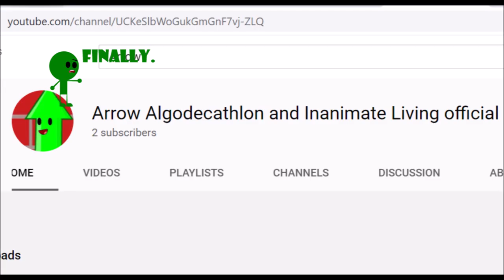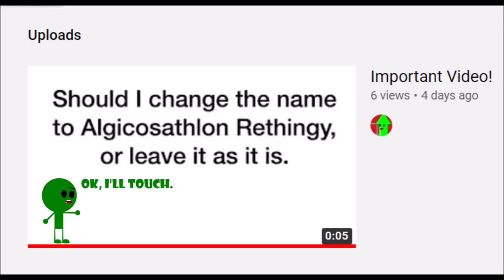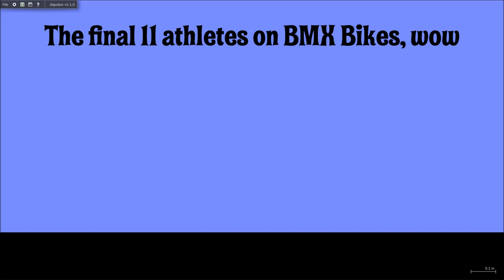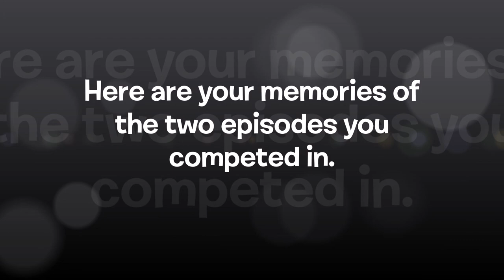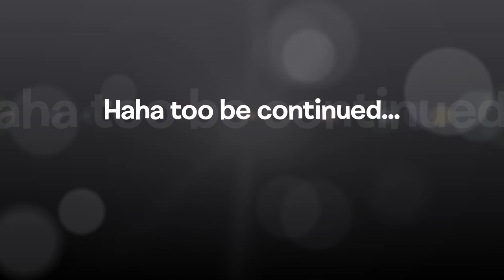Algodecathlon Rethingy 2 “Race Your Bikes(And don't fall)”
Final 11, what a great time, why not we do BMX!